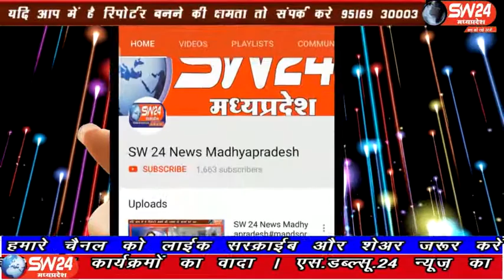sw24news ratlam, 04.04.2020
विश्वव्यापी कोरोना महामारी से जंग जीतने के लिए देश के हर वर्ग समूह के लोग अपने अपने स्तर पर सहयोग कर रहे हैं। सहयोग की इसी कड़ी में जिले के पिपलोदा नगर में हुसैनी कमेटी के युवाओ ने करीब 400 मास्क बनाकर बाटे है रतलाम से राहुल बैरागी की रिपोर्ट#sw